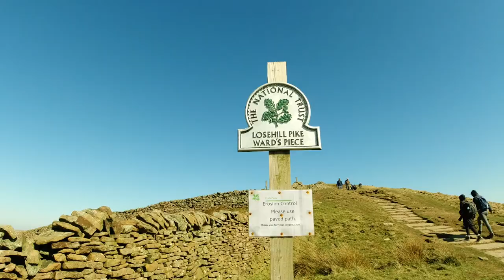The Great Ridge, Peak District // Hiking with friends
Hi hello! It's been a while - I had a couple of weeks off hiking but I'm back...

I organised a hike with some friends in the Peak District, walking around 8km along the Great Ridge from Edale. The Great Ridge is an easy walking route, stretching from Mam Tor across to Lose Hill, with incredible views of Edale Valley and Kinder Scout on one side, and Hope Valley on the other.
It was a really beautiful day, though verry windy, hence not much talking to camera. We all had such a good time and I loved socialising with my friends this way - sharing my love for hiking with them. Hopefully it inspires you to head out for a hike with friends :)